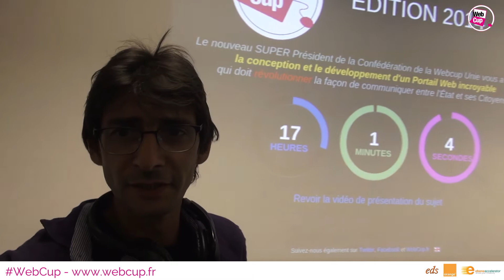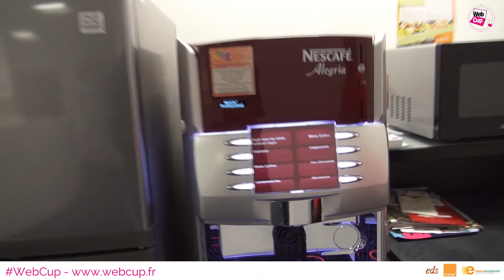Retour sur le début de nuit à la finale WebCup Maurice